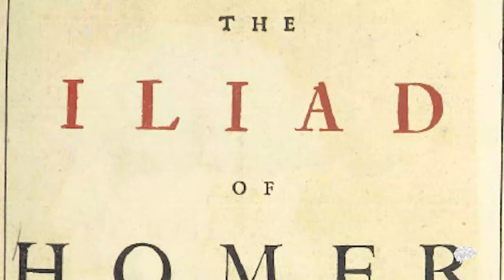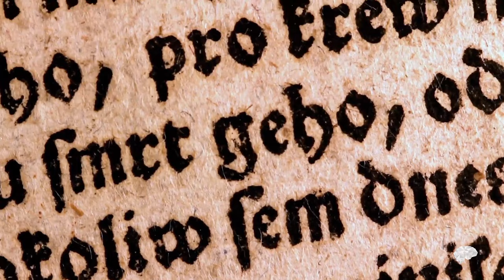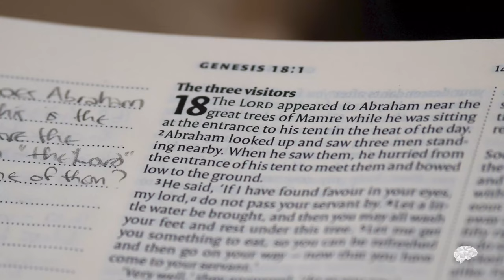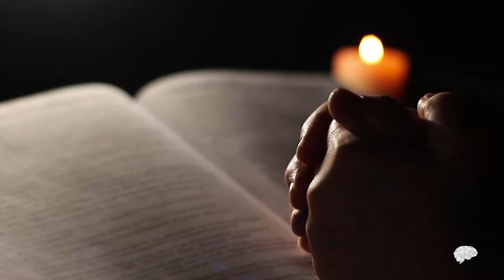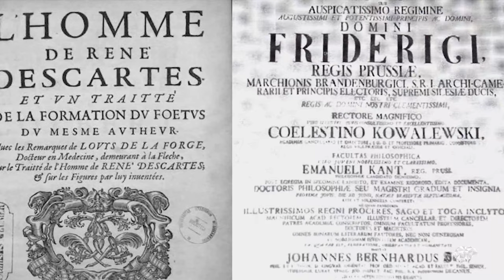The Incredible History of Philosophy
Rebecca Goldstein explores the rich history and academic foundations of Western philosophy. In this video she tackles the origins of this fascinating subject, taking us through  the ancient Greek settlements on the coast of Asia Minor, known as Ionia. Discover how the shared language, culture, religion, and literature of the Greek city states contributed to the development of original philosophical thought.

In "The Incredible History of Philosophy," Goldstein breaks down the complexities of this subject, explaining how philosophers like Rene Descartes and Emmanuel Kant reached religious conclusions using naturalist techniques, despite being condemned by religious authorities. She also touches on the idea that philosophy, in contrast to other subjects, is not defined by the answers it gives but by the problems it considers.
With her insightful and engaging style, she makes even the most complex concepts accessible to those looking to refresh their perspectives.

ABOUT QUALIA:
In keeping with our commitment to making intelligence cool, Qualia is our endeavour to deliver audio and video podcasts by the greatest thinkers of our time.

Through carefully conceptualized podcasts by the most sought-after academic professionals, Qualia aims to shape a better future by narrowing the divide between the intellectual and intellectually curious.

Qualia is a growing repository of “Edutainment” podcasts with a  commitment to opening new doors on your path to intellectual growth and evolution.